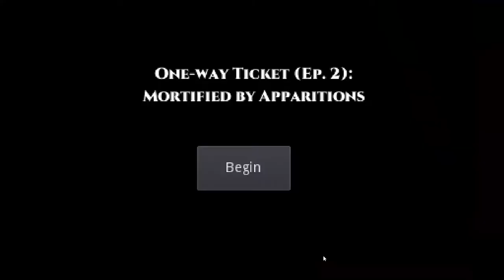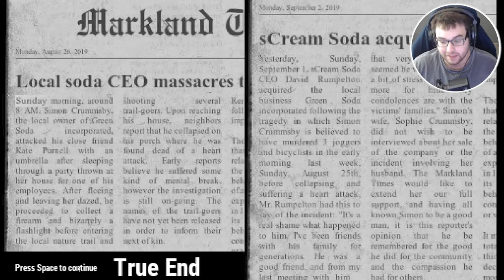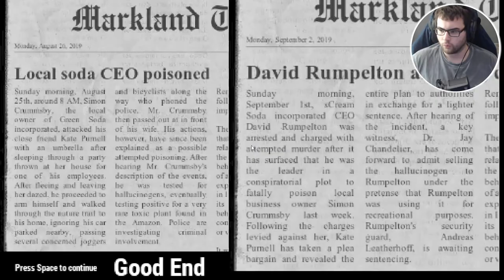One Way Ticket Episode 2 - Both Ending - A FRIENDLY COMPETITION TURNS DEADLY!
One Way Ticket Episode 2Walkthrough Gameplay includes campaign mission  of the One Way Ticket Episode 2 Single Player Story Campaign for PS4 Pro, Xbox One X and PC. This One Way Ticket Episode 2 Story Campaign Walkthrough will include the Full Game, full ending, and full walkthrough. One Way Ticket Episode 2 Walkthrough will include my commentary, all missions, all chapters, all cinematics, all cut scenes, all story missions, all main missions, all DLC, all Single Player Campaign Missions and the Ending, of course.